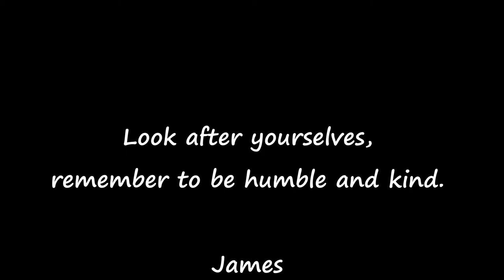THURSDAY 28 MAY 2020 DEVOTION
Daily devotions during the lockdown,
as we move towards the gradual lifting
of restrictions.